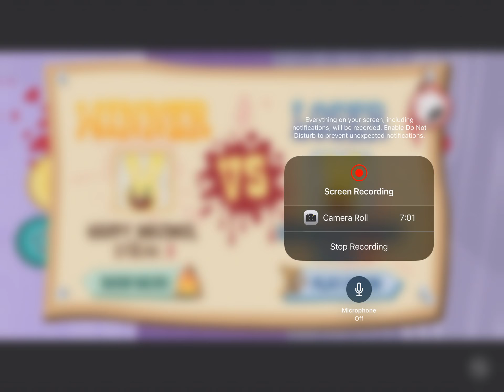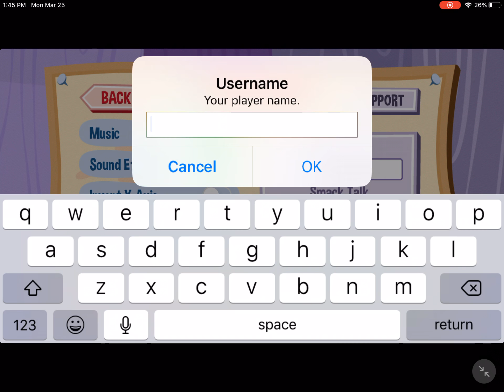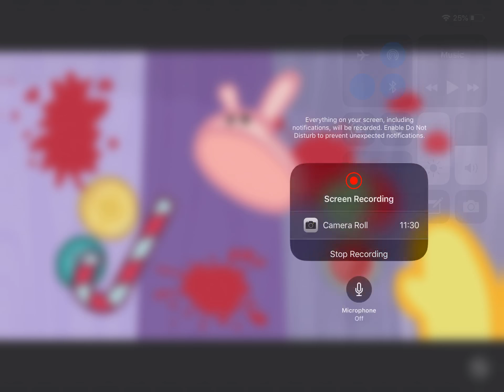Deadeye derby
Htf